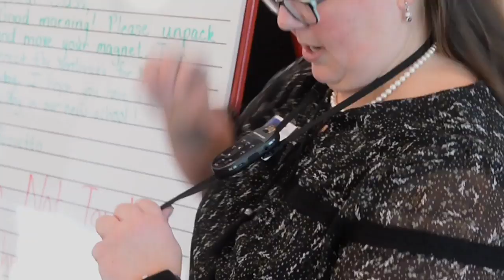Watch these kids at Browns Point Elementary see their new school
The 'First day of school’ comes in December at Browns Point Elementary School in Northeast Tacoma,  December 4, 2018.